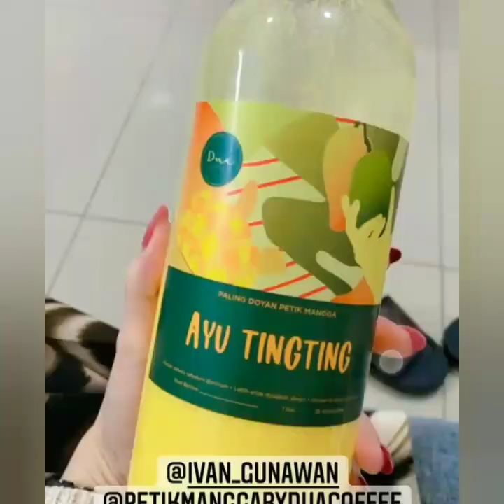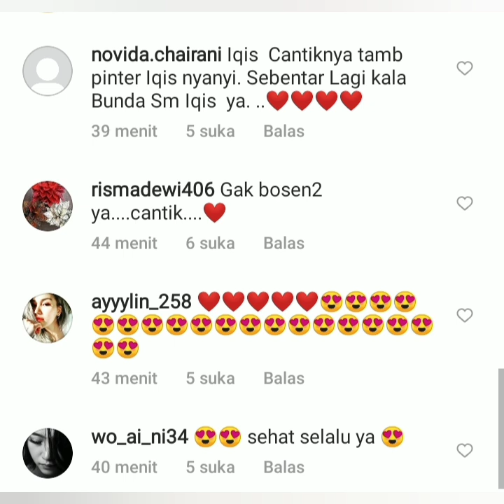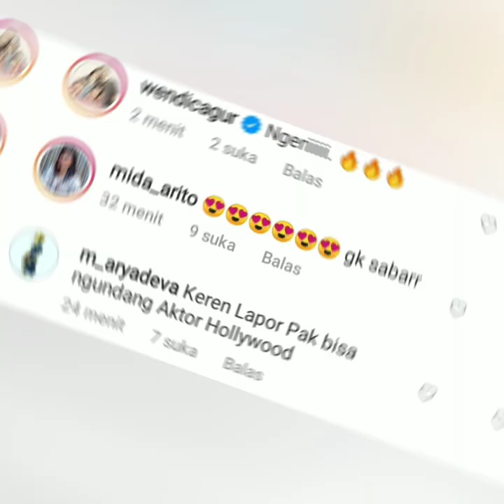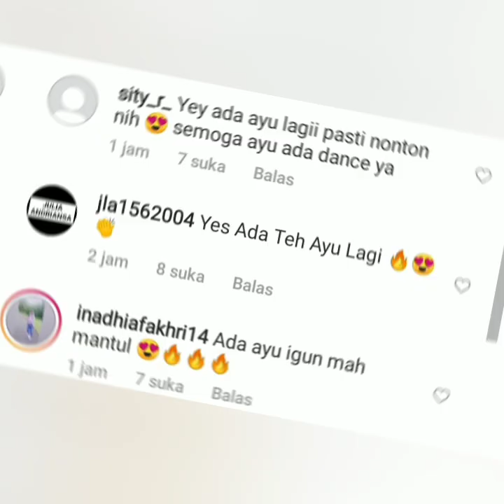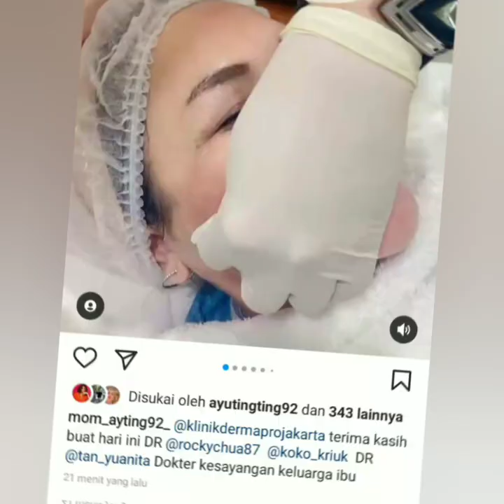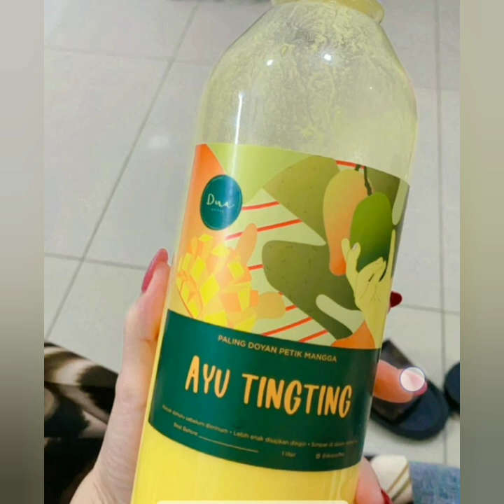5 KABAR TERBARU, AYUTT MASUK DERETAN ARTIS BAYARAN TERMAHAL & ATT AKAN HADIR DI ACARA MEGAH INI